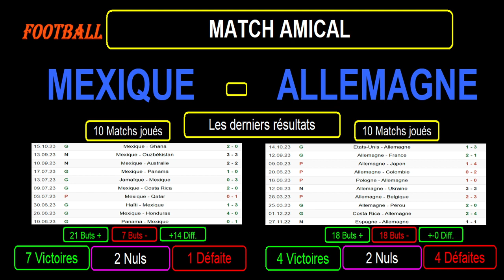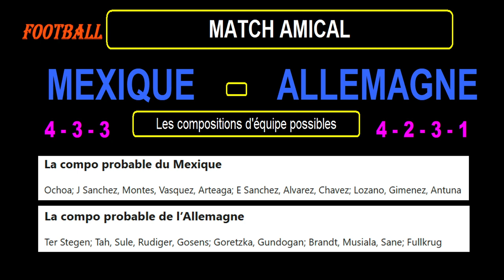MEXIQUE - ALLEMAGNE : match de football amical du 17 octobre 2023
Je vous présente le match de football amical du 17/10/2023 : Mexique contre Allemagne.

Je reviens sur les derniers résultats toutes compétitions confondues pour les 2 équipes avec les statistiques et de nombreuses informations, et je termine par les compos d'équipes probables et les tactiques éventuelles.